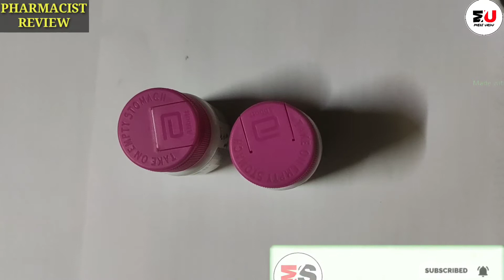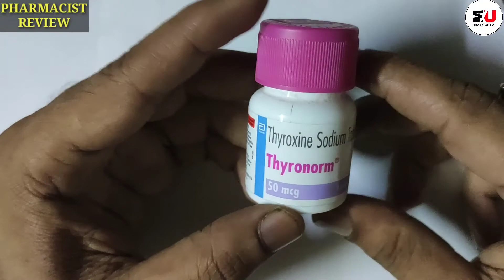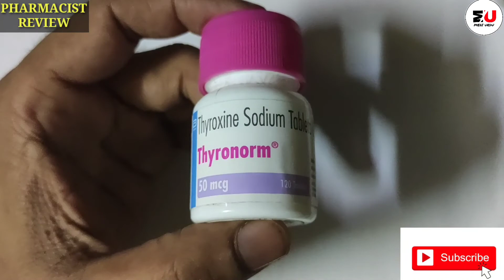Thyronorm 50 mcg tablet | Thyroxin tablet review | थाइरॉइड के लक्षण कया है और कैसे होता है?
Thyroid | thyroid symptoms | thyroid treatment | thyronorm tablet ke fayde aur nuksan | thyronorm tablet benefits |

Hi दोस्तों नमस्कार हमारे चैनल  MEDI URDU पर आपका स्वागत है। मैं एक PHARMACIST हूं |
इस वीडियो में THYROID & THYRONORM (THYROXIN) TABLET के बारे में जानकारी दी गई है। हमारे चैनल पर दिखाई जाने वाली वीडियो सिर्फ जानकारी देने के लिए है।कोई भी दवा लेने से पहले अपने डॉक्टर से राय जरूर ले लें।

TOPICS COVERED :

Thyroid
Thyronorm
 Thyronorm Tablet
 Thyronorm 50 Tablet
Thyronorm 50 Mcg Tablet
 Thyronorm 25 Tablet
Thyronorm 50 Mcg Uses In Hindi
Thyronorm 25 Mcg Hindi